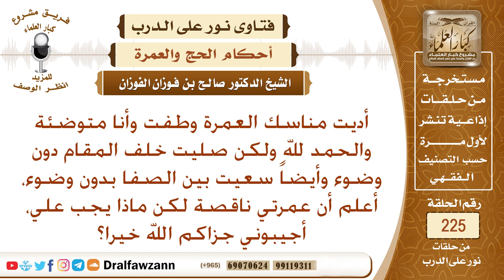امرأة اعتمرت إلا أنها صلت خلف مقام إبراهيم بلا وضوء، فماذا يجب عليها؟ الشيخ صالح الفوزان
نص السؤال: أديت مناسك العمرة وطفت وأنا متوضئة والحمد لله ولكن صليت خلف المقام دون وضوء وأيضاً سعيت بين الصفا بدون وضوء، أعلم أن عمرتي ناقصة لكن ماذا يجب علي، أجيبوني جزاكم الله خيرا؟
السيرة الذاتية :
للاشتراك في قناة الشيخ صالح الفوزان

رئيس الفريق
لمشروع كبار العلماء